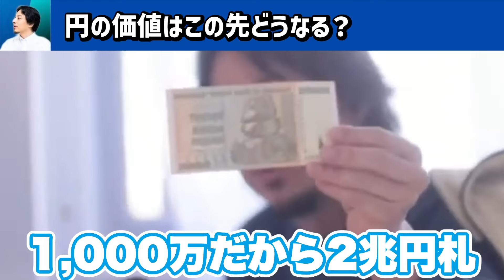今の日本に経済を立て直す力がありません…円安続伸と日本経済崩壊の実態について話します【ひろゆき切り抜き/ひろゆきの実/不景気/ニュース/アベノミクス/物価上昇】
0:00 円安続きで日本経済が良くならない理由
4:36 円の価値はこの先どうなる？
5:51 円安による庶民への影響は政府は予測できなかった？
8:22 円安＆不景気でも変われない日本
9:46 お金持ちと貧乏人の格差が広がる日本

【元動画】
一度の失敗は、二度目の成功のための教訓。Leffe blondeを呑みながら 2024/05/09 J21

社会正義は時に科学を否定する。Bière intense blonde8.6を呑みながら。2023/08/31 J23【ひろゆき】

頂き女子りりちゃんの正体とパパ活女子の実態について話します【ひろゆき切り抜き/ひろゆきの実/事件/詐欺/ニュース/売春/渡辺麻衣被告】

●●な人は高学歴の可能性が高いです…高学歴の正体について話します【ひろゆき切り抜き/ひろゆきの実/教育/大卒/高卒/社会人/学生】

こういう人はさっさと仕事辞めてください…退職代行サービスについて話します【ひろゆき切り抜き/ひろゆきの実/転職/就職/社会人】

※当チャンネルはひろゆきさんの雑談生放送の見どころやお役立ち情報、論破の編集・切り抜きした動画を投稿しております。

※当チャンネルはひろゆきさんの動画管理元であるガジェット通信様と
正式な契約の元でMCNに加入し運営しております。

「１％の努力」大ベストセラー書籍
（著者：西村博之）

「ラクしてうまくいく生き方」最新刊
（著者：西村博之）